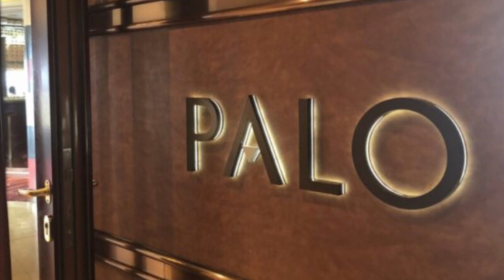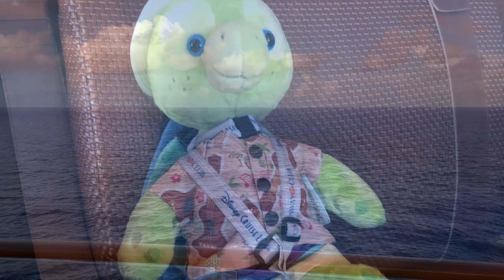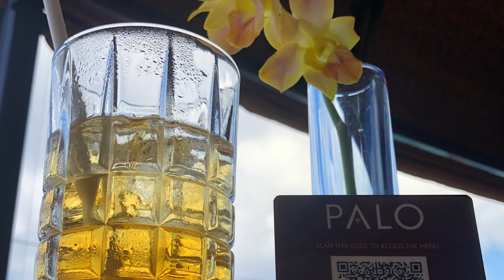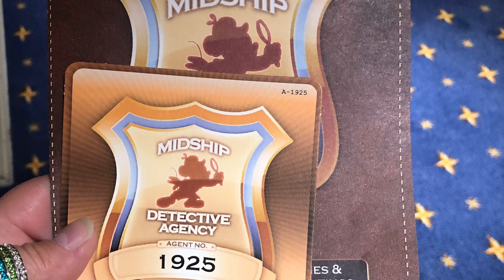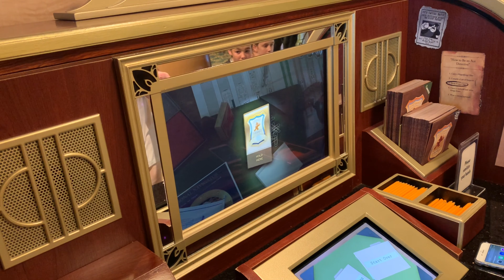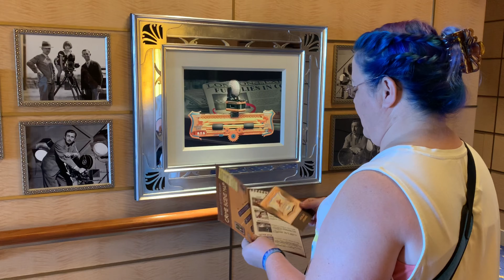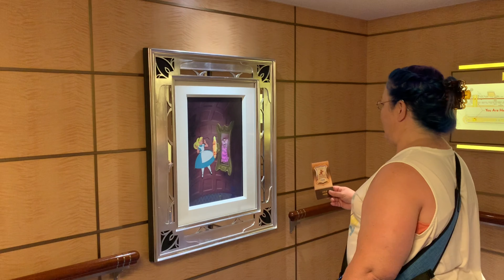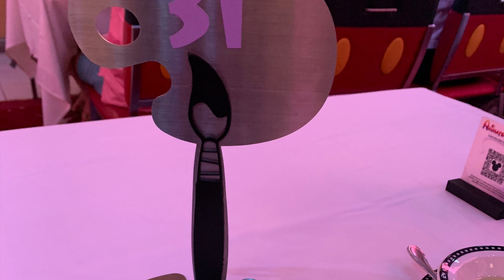TokyoDisneyDad Goes to America part 4: Sea day Palo Brunch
Come and see just a small sample of all the things you do on the Disney Fantasy on a sea day. Is Palo brunch worth the extra cost? Find out my answer. Meet some of the best crew ever to sail the ocean blue. Find out if we catch an art thief. Learn an ADULT milkshake recipe and so much more.

Links to the artist who designed my shirt.